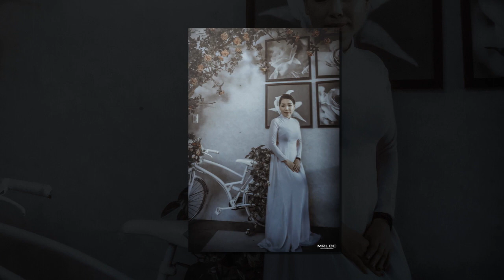Chị Sáu Bạch Đằng - Shooting Style 1975 | Quy Nhơn 2020